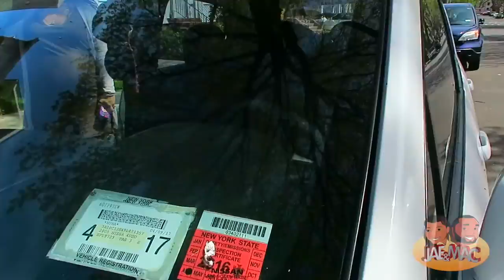30 WEEKS PREGNANT | BROOKLYN BRIDGE FUN | JAEANDMAC VLOG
SHOT WITH CANON G7X POWERSHOT, IPHONE 6s, GOPRO 3